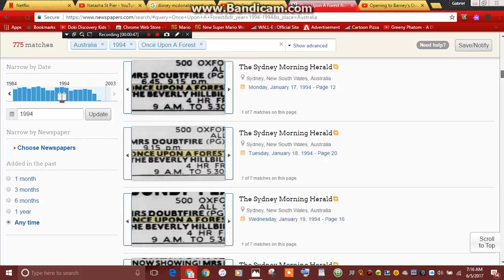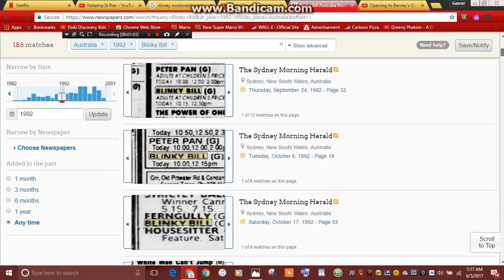Looking at Newspapers